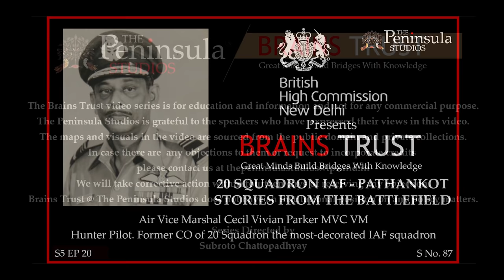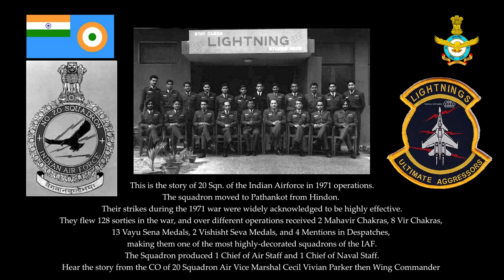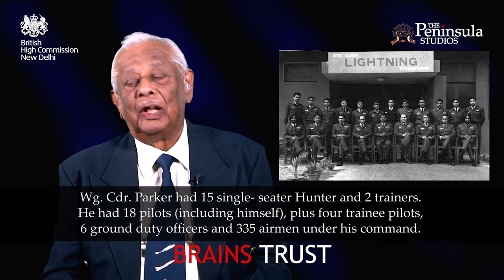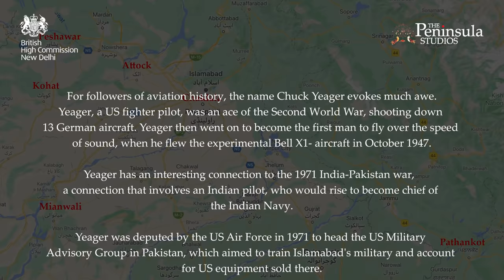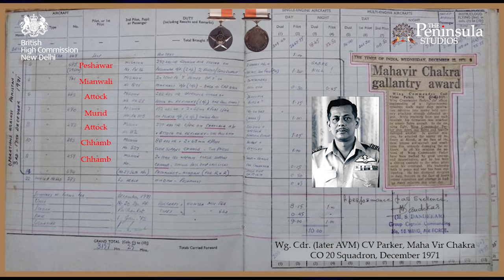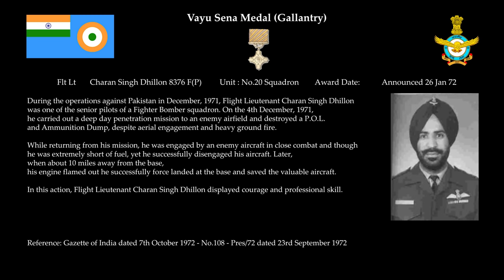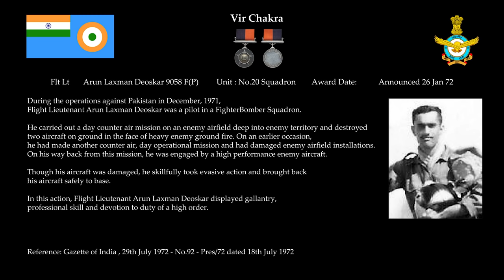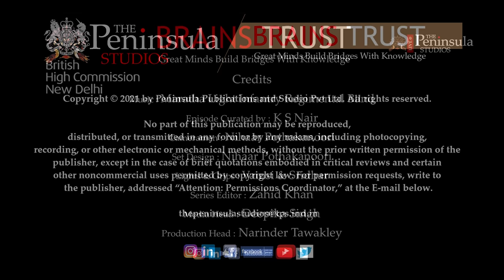20 Squadron IAF, Hunters, Pathankot 1971 | AVM Cecil V Parker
Air Vice Marshal Cecil Parker Maha Vir Chakra

Stories from the Battlefield 20 Squadron, Hunters, IAF in Pathankot

The operations of 20 Squadron Indian Air Force, flying Hawker Hunters on the Western Front of the 1971 Bangladesh Liberation War, narrated by their Commanding Officer of the time.

The squadron accomplished strikes at ranges previously thought impossible for single-seater aircraft; carried out a spectacularly successful attack on an oil refinery which was left in flames; executed multiple attacks on Pakistani airbases, destroying several Pakistani aircraft on the ground; and during close-support to the Army shot down a pursuing Pakistan Air Force Sabre.